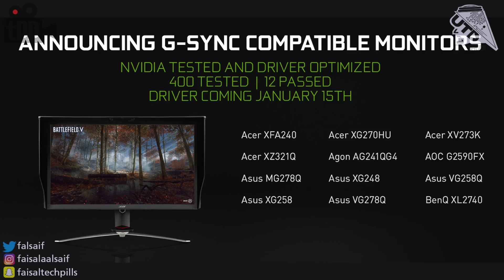نظرة على تقنيات ومزايا كرت انفيديا Nvidia RTX 2060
في هذا الفيديو نستعرض لكم كرت انفيديا RTX 2060
واللي يعتبر اول كرت متوسط يمتلك تقنيات الـRTX
ويعتبر موجه لمحبين دقة 1080P و 1440P

شكتنا وقنواتنا